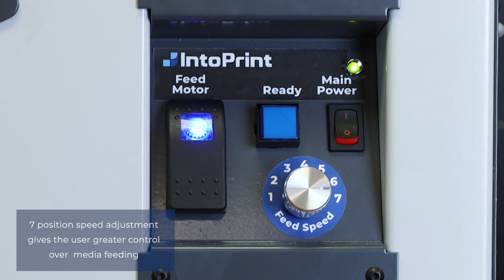IntoPrint HCF and HCC Product Video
Introducing IntoPrint's new HCF & HCC feeder and conveyor, designed to work with IntoPrint's SP and MP series printers, along with Okidata's C9 series.